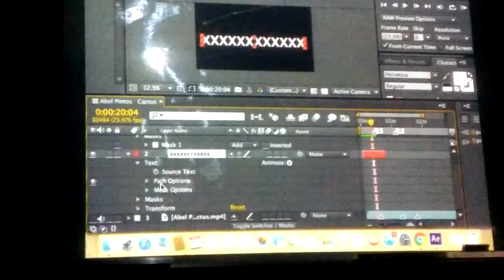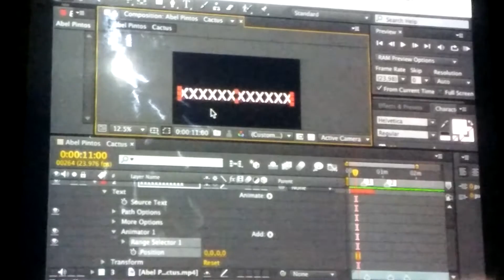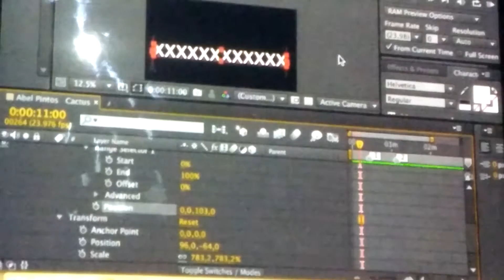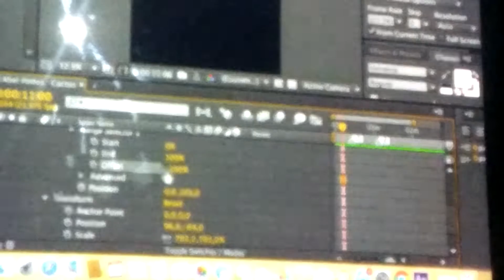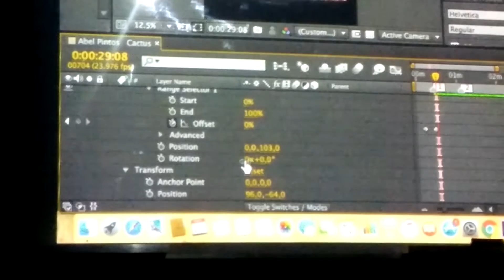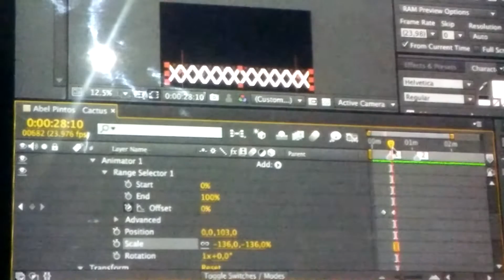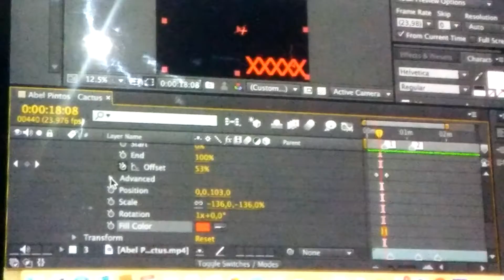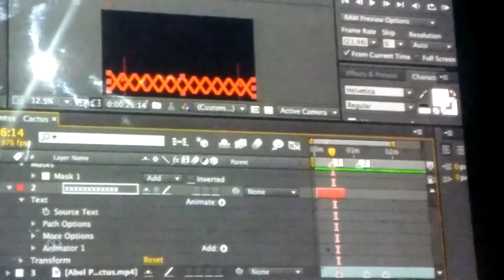texto parte 2 after effects